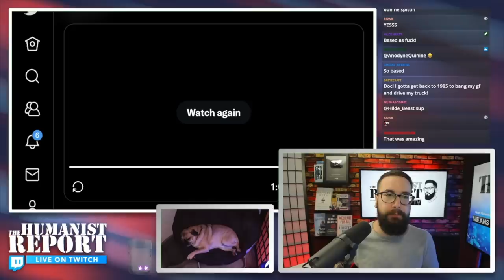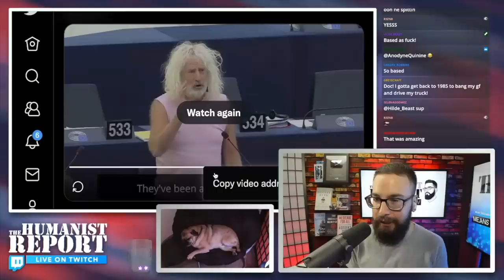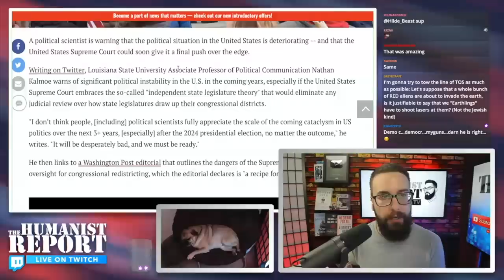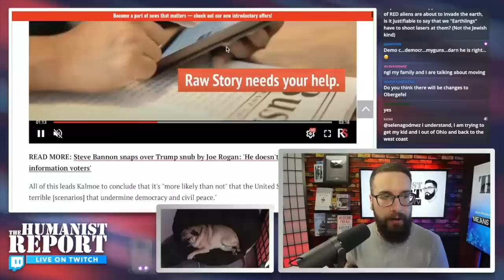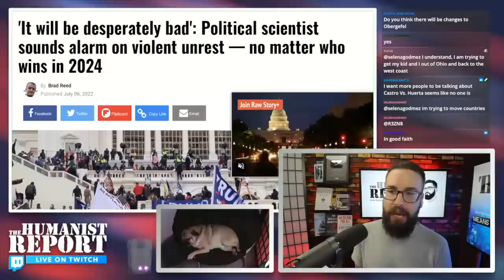Irish Member of European Parliament SHREDS America’s Failed Democracy